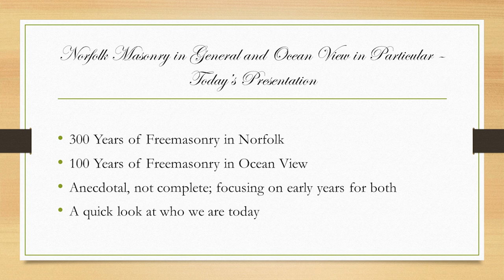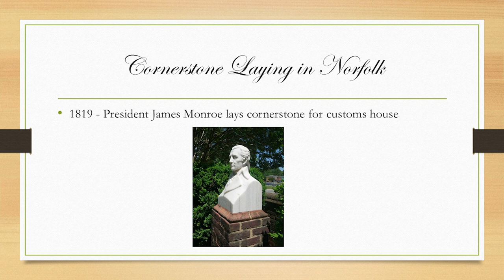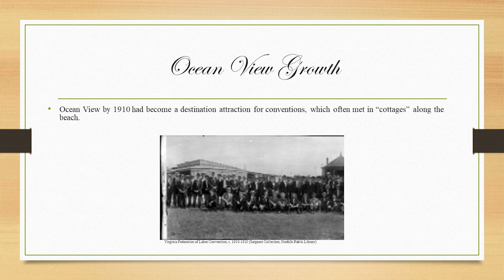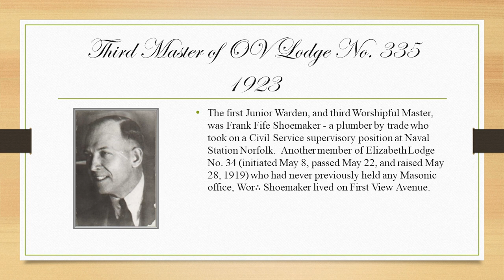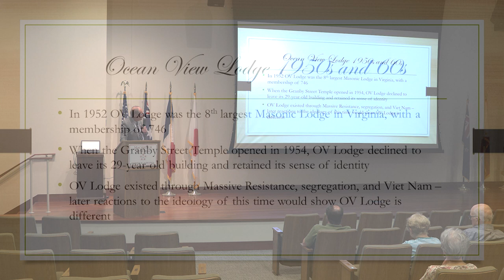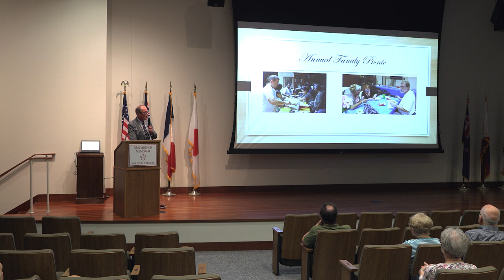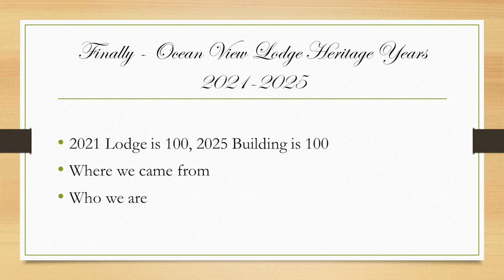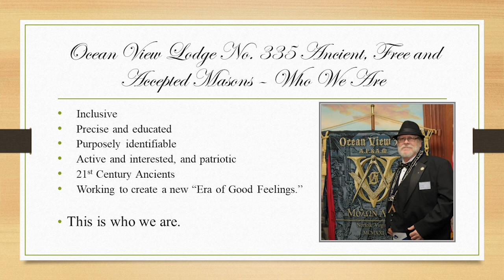The Norfolk Historical Society Presents: "History of Freemasonry in Norfolk"